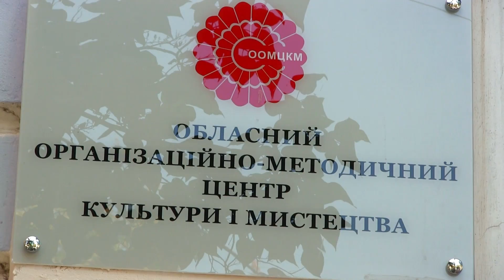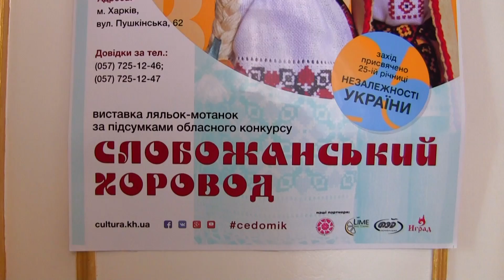Церемонія нагородження переможців обласних конкурсів до 25-ї річниці Дня незалежності України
21 серпня 2016 року в Обласному організаційно-методичному центрі культури і мистецтва відбулась церемонія нагородження переможців і номінантів  Обласного огляду-конкурсу аматорів народного мистецтва «Слобожанські передзвони» та  конкурсу з виготовлення ляльки-мотанки «Слобожанський хоровод».  Урочистості відбулись за участі заступників голів районних державних  адміністрацій і міських рад, начальників відділів культури і туризму  та  завідувачів секторів культури. Церемонію нагородження відкрили Директор Департаменту культури і туризму Харківської обласної державної адміністрації Яцина О. А., начальник управління культури Плотнік Н.А., директор центру культури і мистецтва Омельченко Л. Г.

В рамках огляду-конкурсу «Слобожанські  передзвони» були представлені  районами і містами області  оригінальні концертні програми за участі творчих колективів і виконавців, виставки робіт народних майстрів декоративно-ужиткового мистецтва, фільми-презентації  місцевих елементів нематеріальної культурної спадщини.

Серед найкращих концертних програм переможцями стали: Чугуївський район – перше місце,  Балаклійський і Золочівський – другі місця, Дергачівський і Кегичівський – треті. Серед міст найкращі: Ізюм – перше,  Куп´янськ – друге, Первомайський – третє місця.  Усі  інші концертні програми відзначені подяками у номінаціях.

У виставках майстрів декоративно-ужиткового мистецтва150 авторів Харківщини представили усе розмаїття традиційного мистецтва і сучасні витвори  народної творчості Слобожанщини. Найкращі виставки районів і міст нагороджені подяками у номінаціях.

За фільми – презентації елементів нематеріальної культурної спадщини нагороди отримали:  Ізюмський район – перше місце за  фільм «Традиційна народна медицина на Ізюмщині», Балаклійський район – друге місце за фільм «Балаклійська  юшка у три риби», Дергачівський район – друге місце  за фільм «Сало. Від порося до страви», Валківський район – третє місце  за фільм «Давня платівка»,  Первомайський район – третє місце за фільм «Традиції Різдвяних святок с.Киселі Первомайського району» і Чугуївський район – третє місце за фільм «Не чарівна чарівниця».

На 2-му поверсі центру культури і мистецтва експонується виставка «Слобожанський хоровод», що стала підсумком однойменного обласного конкурсу з виготовлення ляльки-мотанки. Протягом півроку творчі конкурсні групи фахівців у районах Харківської області проводили етнографічні дослідження традиційного українського чоловічого та жіночого одягу притаманного мешканцям району. У процесі виготовлення конкурсних ляльок-мотанок майстри використовували раритетні фото, експонати краєзнавчих музеїв, матеріали усної історії. Саме тому конкурс «Слобожанський хоровод» має велику культурологічну цінність. Усі 85 учасників творчих груп з 22 районів та 4 міст отримали Подяки за участь. За високий рівень виконавського мистецтва і вірність глибоким народним традиціям присуджені місця:  перше  – Богодухівському району, друге —   Лозівському району, третє – Валківському району.  Крім того, були відзначені райони в окремих номінаціях.

Усі нагороджені отримали подяки, дипломи, подарунки від Харківської обласної державної адміністрації, партнерів: туристичної компанії «Лайм», компанії «Іград», ПАТ «ФЕД» та мережі магазинів «Топольок».